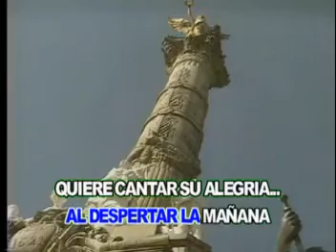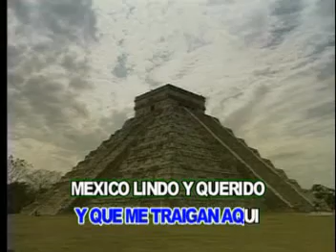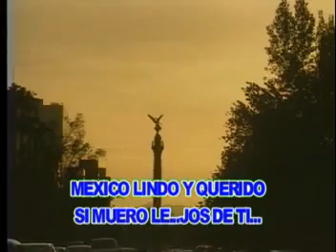KARAOKE MEXICO LINDO Y QUERIDO MARIACHIS